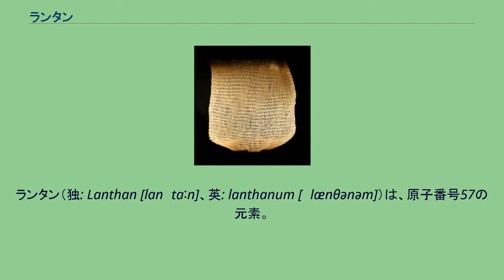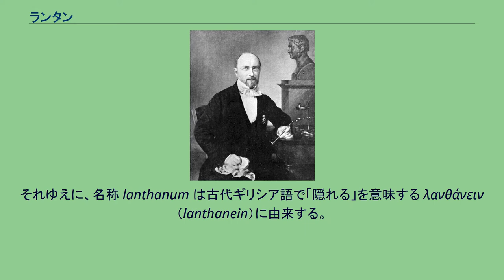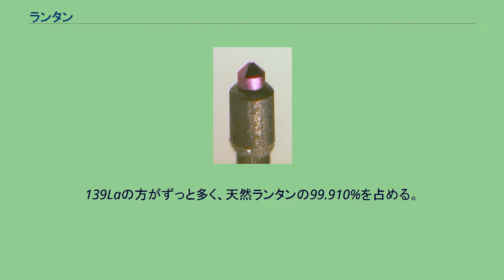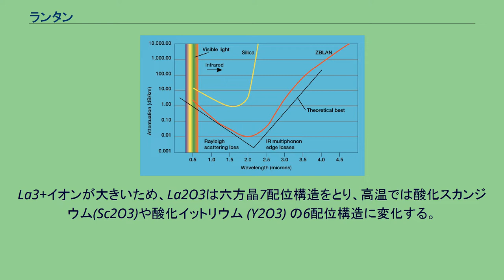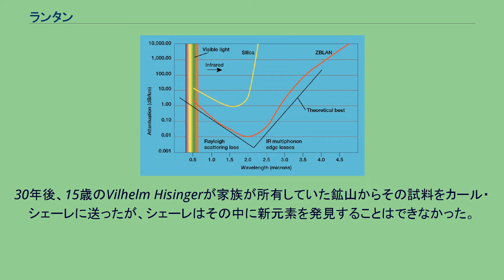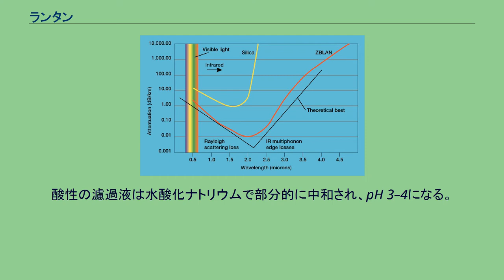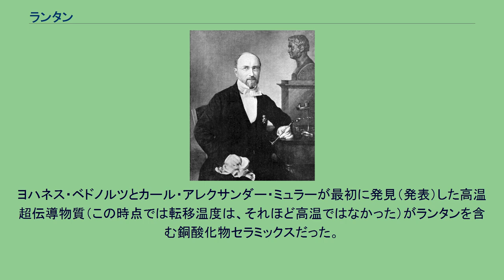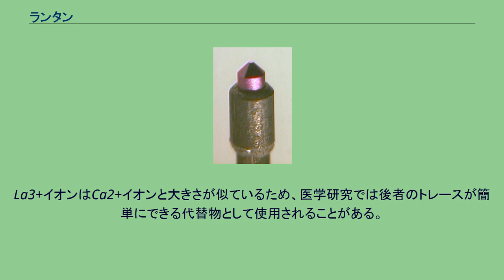ランタン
カール・グスタフ・モサンデル
ランタン（独: Lanthan [lanˈtaːn]、英: lanthanum [ˈlænθənəm]）は、原子番号57の元素。
元素記号は La。
柔らかく、展延性がある銀白色の金属で、空気にさらすとゆっくりと錆び、ナイフで切れるほど柔らかくなる。
周期表におけるランタンからルテチウムまでの15の類似元素のグループであるランタノイドの名前の由来であり、そのグループの先頭及びプロトタイプである。
第6周期の遷移金属の最初の元素とみなされることもあり、これは第3族に置かれることになるが、代わりにルテチウムがこの位置に置かれることもある。
ランタンは伝統的に希土類元素に含まれる。
通常の酸化数は+3である。
ヒトでは生物学的役割はないが、一部の細菌にとっては不可欠である。
特にヒトに有毒ではないがいくらかの抗菌活性を示す。
ランタン原子の基底状態は2D3/2、イオンの基底状態は1Sと表される。
ランタンは通常セリウムや他の希土類元素と一緒に生じる。
ランタンは1839年に硝酸セリウムの不純物としてスウェーデンの化学者カール・グスタフ・モサンデルにより発見された。
それゆえに、名称 lanthanum は古代ギリシア語で「隠れる」を意味する λανθάνειν（lanthanein）に由来する。
希土類元素に分類されるが、地殻中に28番目に多く存在し、鉛の約3倍の量存在している。
モナザイトやバストネサイトなどの鉱物において、ランタンは含まれるランタノイドの約4分の1を構成している。
ランタンは、1923年まで純粋なランタン金属が単離されなかったほど複雑な過程を経ることで、これらの鉱物から抽出される。
ランタンの化合物は触媒、ガラスの添加剤、スタジオ用の照明や映写機の炭素アーク灯、ライターやトーチの点火元素、電子陰極、シンチレータ、GTAW電極など多くの用途がある。
炭酸ランタンは腎不全で血液中のリン酸塩濃度が高い場合のリン酸塩結合剤として使用される。
ランタンはランタン系列（ランタノイド）のプロトタイプとなる最初の元素である。
周期表では、アルカリ土類金属であるバリウムの右、ランタノイドのセリウムの左に位置する。
ランタンは、軽い同族体のスカンジウム、イットリウムや重い放射性のアクチノイドとともに第3族元素と考えられているが、この分類は議論されることもある。
スカンジウム、イットリウムやアクチニウム同様、ランタン原子の57個の電子は[Xe]5d16s2という配置になっており、3つの価電子が貴ガス中心の外側にある。
化学反応においては、ほとんどの場合酸化数+3を形成するために5dおよび6s亜殻からこれら3つの価電子を放出し、貴ガスであるキセノンの安定配置を達成する。
いくつかのランタン(II)化合物も知られてはいるが、ずっと安定性が低い。
ランタノイドの中でも、ランタンは任意の4f電子を持っていないため例外的である。
実際、ランタノイドの化学的性質にとって重要な4f軌道の急激な収縮とエネルギー低下はセリウムで生じ始める。
それゆえ、強い常磁性を持つ以降のランタノイド（最後の2つであるイッテルビウムとルテチウムは例外で4f殻が完全に満たされている）とは異なり非常に弱い常磁性を持つだけである。
さらに、3価のランタノイドの融点は6s, 5d, 4f電子のハイブリッド形成の程度に関係しているため、ランタンの融点は全ランタノイドの中でセリウムに次いで2番目に低い920 °Cである。
ランタノイドは左から右にいくほど硬くなり、その予想通りランタンは柔らかい金属である。
室温で615 nΩmと比較的高い抵抗率を持っており、これと比較して良い導体であるアルミニウムは26.50 nΩmに過ぎない。
ランタノイドの中で最も揮発性が低い。
ほとんどのランタノイド同様、室温で六方晶構造を持つ。
310 °Cで面心立方構造に変化し、865 °Cで体心立方構造に変化する。
周期表の傾向から予想されるように、ランタンはランタノイドで最大の原子半径を持ち、安定な第3族元素である。
したがって、ランタノイドの中で最も反応性が高く、空気中でゆっくりと錆び、容易に燃焼して酸化カルシウムとほぼ同じ塩基性の酸化ランタン(III)La2O3を形成する。
ランタンのセンチメートルサイズの試料はアルミニウムやランタンの軽い同族体であるスカンジウムやイットリウムのように保護酸化物コーティングを形成するのではなく鉄の錆のように酸化物が破砕するため、1年で完全に腐食する。
ランタンは室温で...